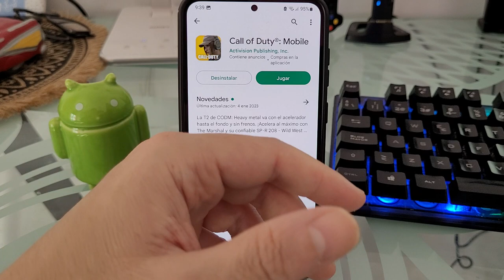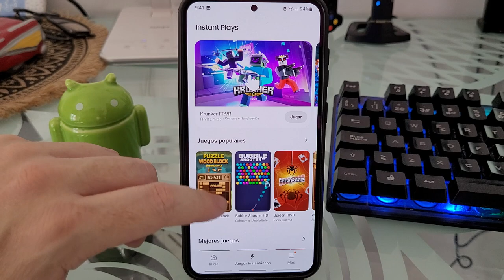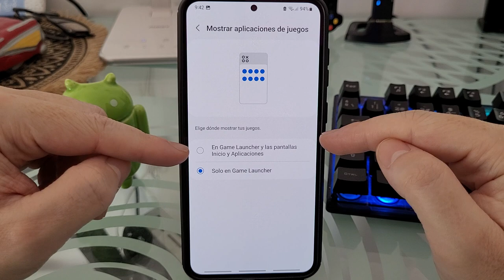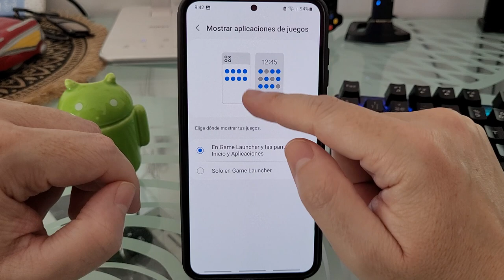🎮❌👀 MI SAMSUNG GALAXY S23, S23 PLUS y S23 ULTRA me OCULTA los JUEGOS (SOLUCIÓN ❓❕ 😡)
¿Los JUEGOS DESAPARECEN de tu SAMSUNG GALAXY S23, S23 PLUS y S23 ULTRA❓. y En ESTE ☝ VÍDEO informativo te enseñaré porque ocurre esto y te mostraré como puedes hacer que los iconos de juegos vuelvan a aparecer en tu Samsung Galaxy S23, S23 Plus y S23 Ultra paso a paso.
00:00 👉 Introducción
00:39 👉 ¿Porqué los iconos de juegos no se muestran en inicio en mi Galaxy S23, S23 Plus y S23 Ultra?
01:18 👉 ¿Qué es Game Launcher de Samsung Galaxy y para qué sirve?
2:11 👉 Cómo volver visibles mis juegos en Samsung Galaxy S23, S23 Plus y S23 Ultra fácil y rápido

Vídeos Relacionados 📹

Tutoriales ⚙️

Multimedia 📹